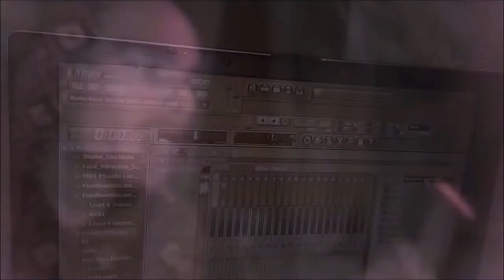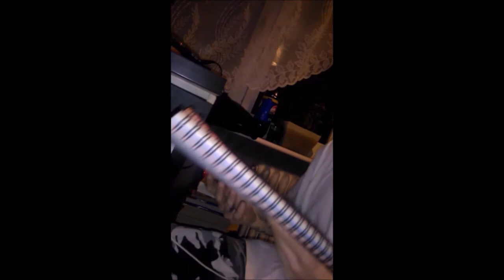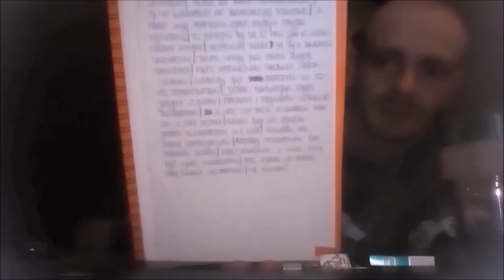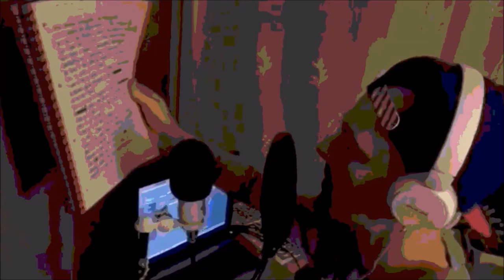Gatzek - Mesobuthus Martensii - proces nagrywania - FILM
Po raz pierwszy prezentujemy mini film dokumentalny z powstawania albumu "Mesobuthus Martensii". Film powstał przypadkiem a jak się przyjmie to się okaże. Zapraszamy do sprawdzenia!